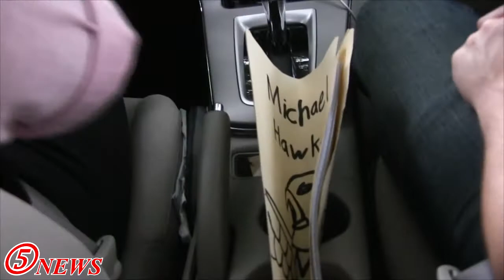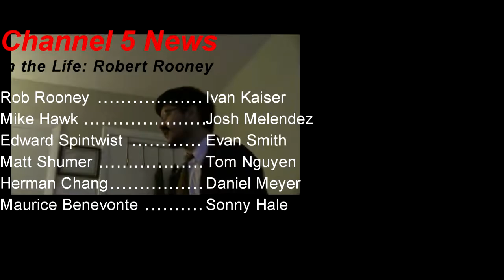Rob Rooney, Episode 6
Keeping up with the Rooney's